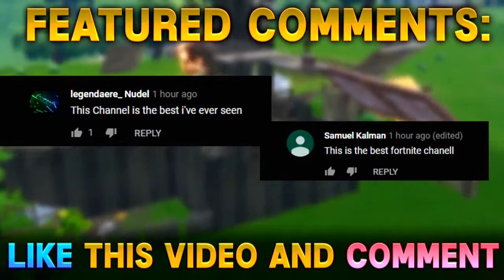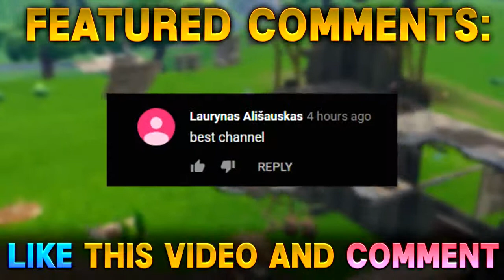*NEW WORLD BEST FORTNITE WEAPON!! * Fortnite Funny Fails and WTF Best Moments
Most amazing Fortnite gameplay funny moments and WTF Fails with Perfect Timing Moments brought to you by Fortnite Premium channel, hope you like these Fortnite Battle Royale best highlights and random plays.*NEW* BEST FORTNITE WEAPON!!
🌟Win 2500 V-Bucks Every Week🌟
►(One new 2500 v-bucks winner will be randomly picked from the comments each week and featured at the end of the video and personally contacted in the comments section by me to claim his/her prize! One new winner every 7 days!)
🌟Winner List🌟
(next winner will be picked on Apr 12)